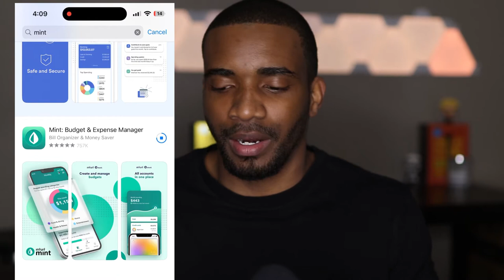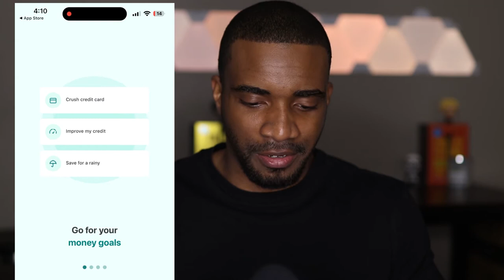To Anyone Who Hates Budgeting Their Money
🔷 Wealth-Building Links:
Marcus by Goldman Sachs (High Yield Savings Account):